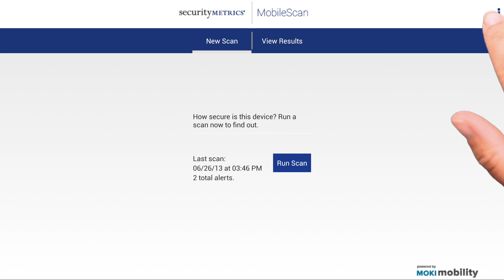How to Use MobileScan for iOS and Android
An in-depth look into the free app that scans devices for common mobile weaknesses.